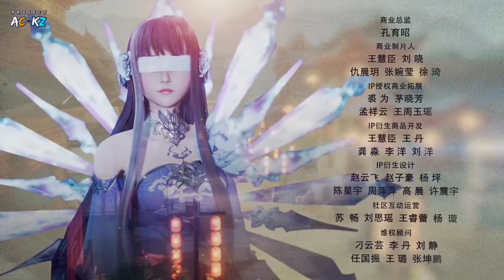CHU YUN DIGODA NAMUN IMANNYA MASIH KUAT GUYS ‼️ SPIRIT SWORD SOVEREIGN